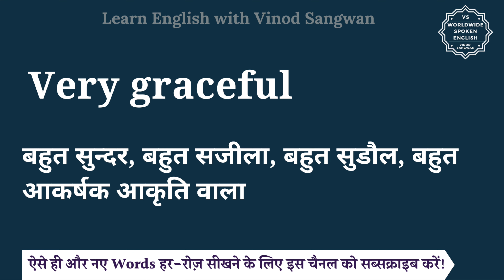Very graceful meaning in Hindi | Very graceful ka matlab kya hota hai | English to hindi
इस वीडियो में आप Very graceful का हिंदी में मतलब समझेंगे और साथ में Very graceful का pronunciation भी सीखेंगें यानि की आप Very graceful के अर्थ के साथ साथ ये भी सीखेंगें की Very graceful को कैसे बोले या Very graceful को बोलने का सही तरीका क्या है |

तो बस एक मिनट में सीखिए Very graceful को|
Let’s learn Hindi Meaning of Very graceful in detail.

Very graceful का हिंदी में अर्थ होता है
बहुत सुन्दर, बहुत सजीला, बहुत सुडौल, बहुत आकर्षक आकृति वाला

Very graceful को इन उदाहरणों से और अच्छे से समझ सकते हैं